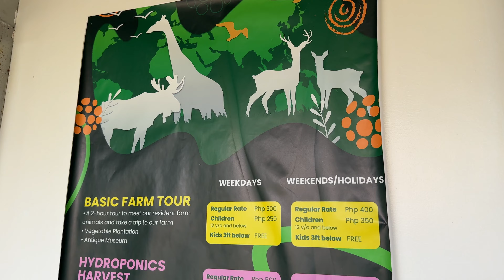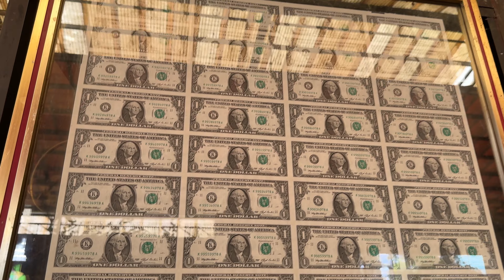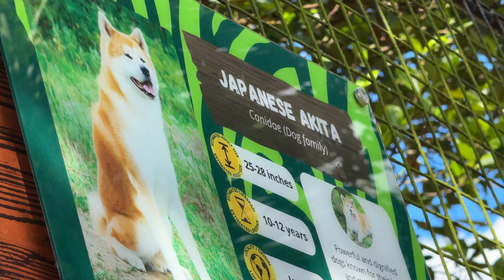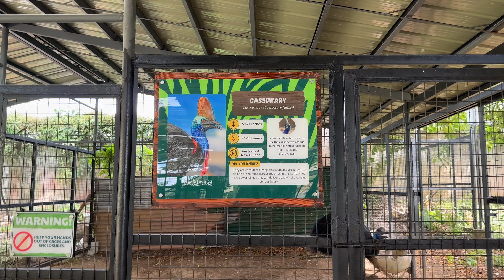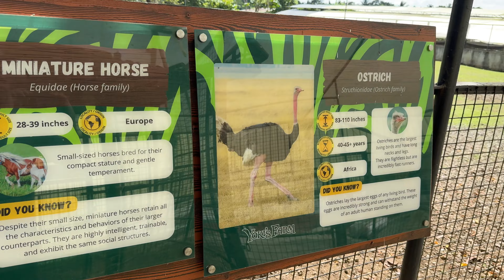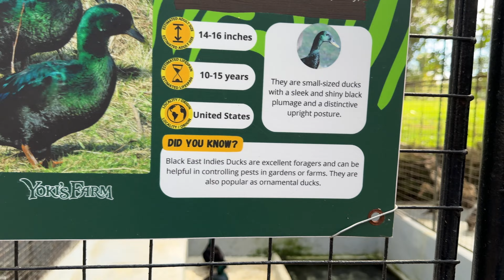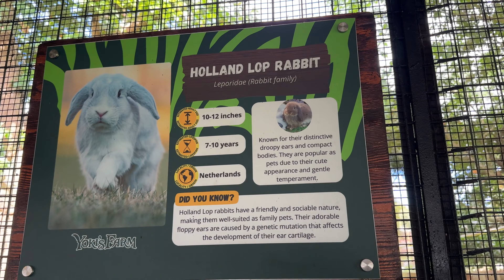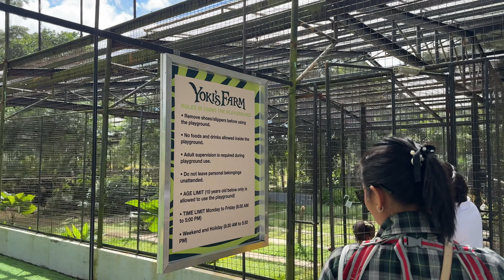Visiting YOKI'S FARM in Mendez Cavite Philippines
Thanks for visting our channel. This is where we post random family adventures for fun. This is a way for us to document our memories so that we can watch them for years to come =).